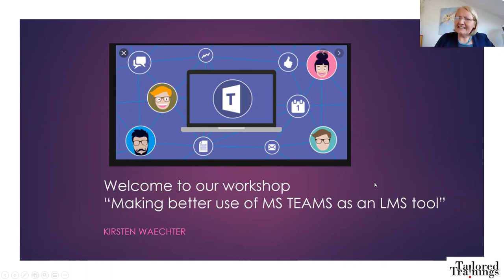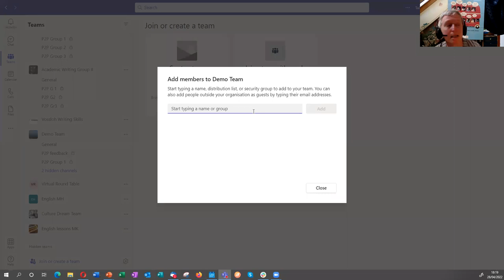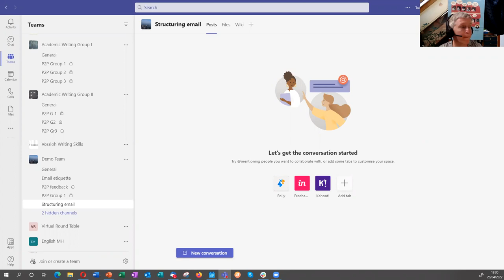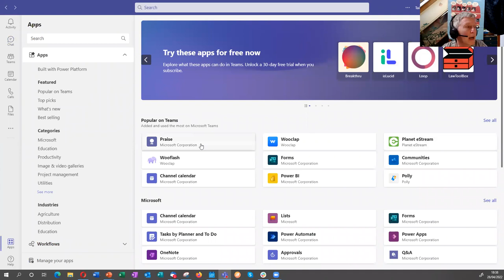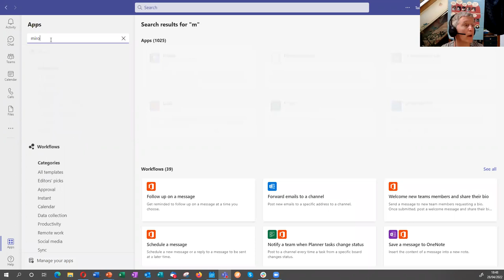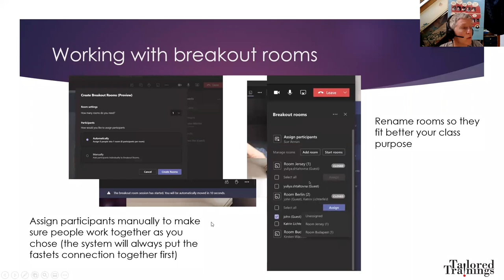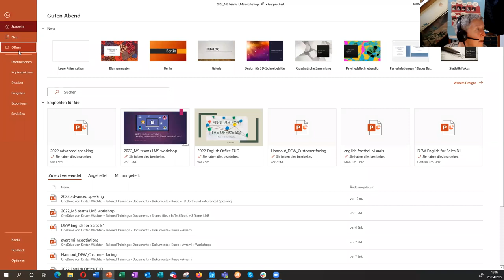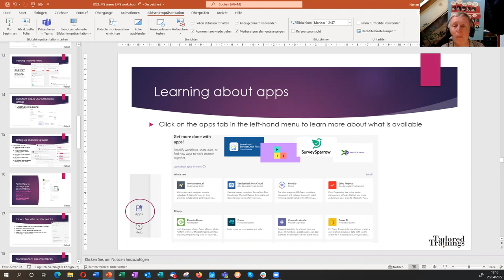Kirsten Wächter: Making better use of MS Teams as a Learning Management System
You are possibly familiar with MS Teams as a video conferencing tool. However, the app provides a number of features that allows you to use it as a comprehensive learning management system. With more and more companies, universities and schools using MS Teams, it is important for teachers to learn how to set up and utilise the different functions. In this live demo, we will take a more detailed look at how to set up and manage your classes and your learning content without leaving the platform. We will set up a course with the following features:

* add a pre-course questionnaire
* invite to a webinar,
* assign and track tasks
* manage a content library
* add apps for special functions
* facilitate group work
* use special presentation features (e.g. for recording)

In this step-by-step workshop, you will be able to carry out these steps in your own Ms teams environment (especially if you watch the recording later).

Kirsten Waechter has been a business English trainer based in Germany since 1998. Having taught in-company course for many years, today she focuses on teaching business communication, English for special purposes and intercultural courses. She has designed her own materials in this field and provides teacher training, too.